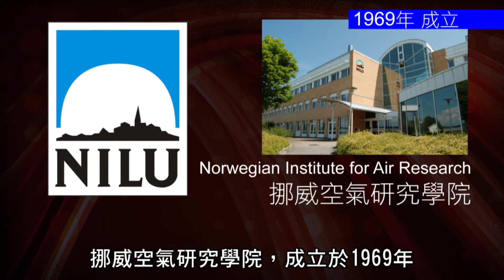2012 榮耀盼望 Vol.71 Nilu 挪威空氣硏究學院介紹